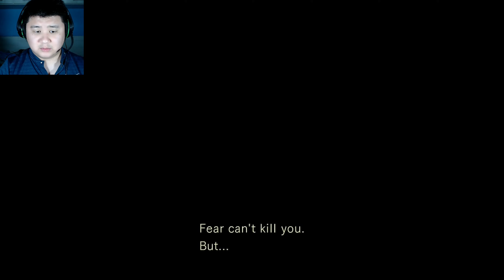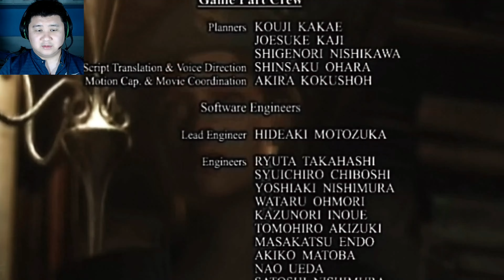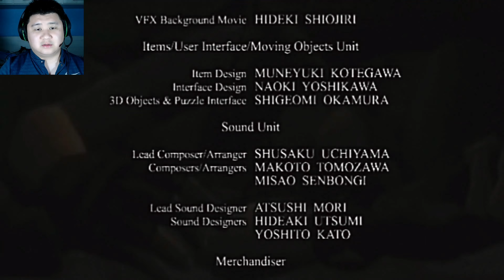Resident Evil 1 HD The End | Escaping the nightmare with a bang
After confronting the true mastermind of the destruction of S.T.A.R.S. (Special Tactics And Rescue Service) the man with shady glasses Albert Wesker himself, we have to defeat one of the most powerful abominations of the mansion the Tyrant, it's time to end this nightmare with a bang